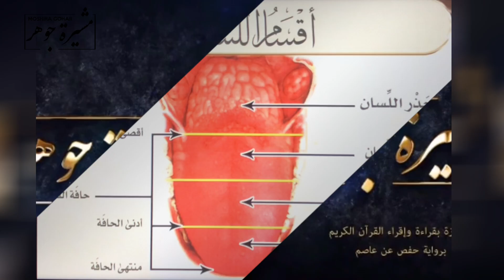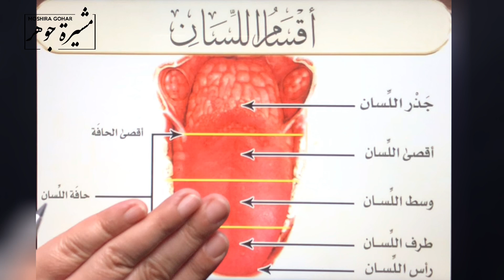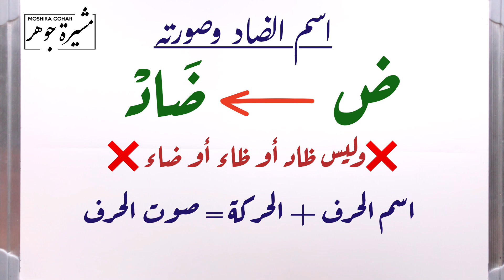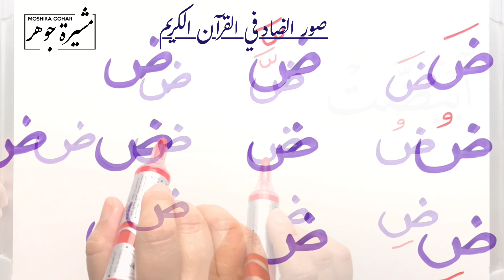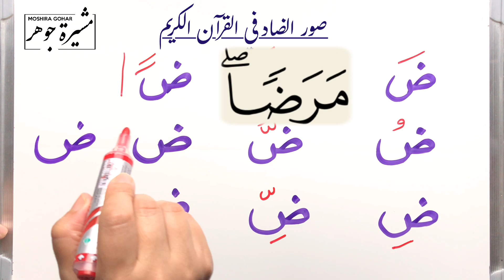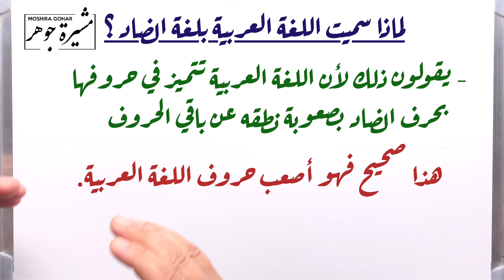📣(٣١)(الضاد -١-) " لغة الضاد "هل هذه المقولة صحيحة ؟ ما الاسم الصحيح للضاد وصوره في القرآن Adhad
حافة اللسان يخرج منها حرفان : الضاد واللام / فما المقصود بالحافة ؟ وأين هي بالتحديد ؟ أما حرف الضاد فاسمه ( ضاد ) وليس ظاد أو ضاء أو ظاء ؛ وسميت اللغة العربية بلغة الضاد لأسباب صحيحة من جوانب وغير صحيحة من جوانب اخرى /
القناة الرسمية للأستاذة : مشيرة جوهر لشرح أحكام التجويد وتصحيح التلاوة برواية حفص عن عاصم
👈🏼العمل الوظيفي :
- موجهة سابقا بحلقات تحفيظ القران الكريم بالكويت ومجازة بالقراءة والاقراء
👈🏼الإجازات القرآنية :
١- مجازة برواية حفص وشعبة عن عاصم من الشيخ حسام سبسبي وهو عن محيي الدين الكردي والطرابيشي
٢- مجازة في متن وشرح المقدمة الجزرية من الشيخ حسام سبسبي كذلك
٣- مجازة برواية حفص عن عاصم من الشيخ جزاع الصويلح وهو عن الزيات وأم السعد
٤- مجازة برواية حفص عن عاصم من الشيخ رياض عمشة وهو عن مأمون الكاتبي.
٥- حاصلة على رخصة دولية لمعلم القرآن من أكاديمية معلم برئاسية الدكتور أحمد المعصراوي ونائبه الشيخ جزاع الصويلح
٦- مجازة في متن وشرح المقدمة الجزرية من الشيخ عمرو شيخون
👈🏼المؤهل الجامعي :
- بكالوريوس علوم وتربية جامعة عين شمس بمصر
- خريجة معهد الدراسات الاسلامية بتقدير امتياز بالكويت
👈🏼الأعمال والنشاطات :
- قدمت دورات تجويد وتصحيح تلاوة بكلية الشريعة بجامعة الكويت.
- شاركت في إعداد عدة برامج قرانية وتأهيلية لمعلمات القران الكريم
-شاركت في لجان التحكيم بالمسابقات والاختبارات القرءانية
-قدمت دورات تصحيح تلاوة وتجويد وطرق تدريس للمحفظات بعدة مراكز ولجان خاصةبالكويت
- اجتياز دورات للشيخ أيمن سويد- سعيد أبوالعلا- جزاع الصويلح- حسام سبسبي - د. زين شحاته وغيرهم

(٥٥) المد في الحروف المقطعة التي وردت في أوائل السور وأقسامها الأربعة وكيف يقرأ الحرف وما مقدار مده